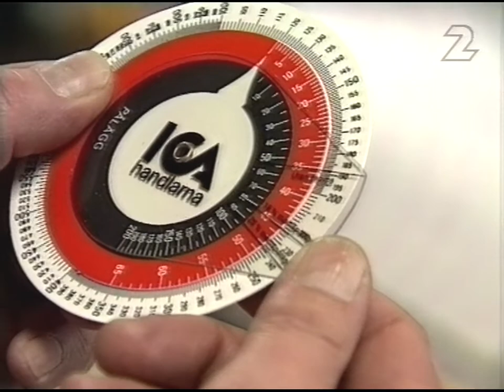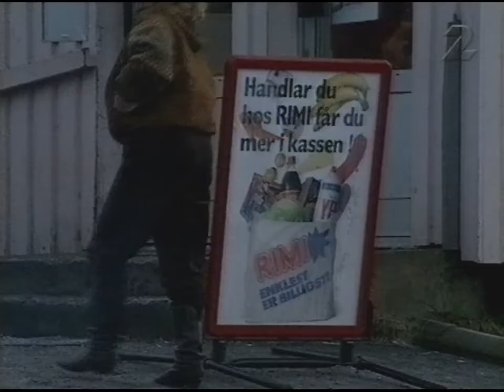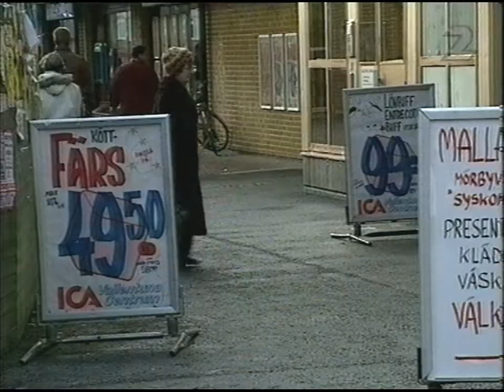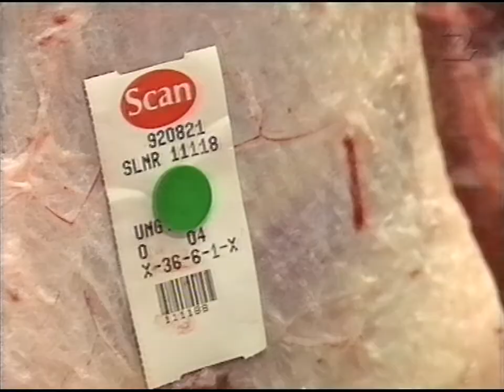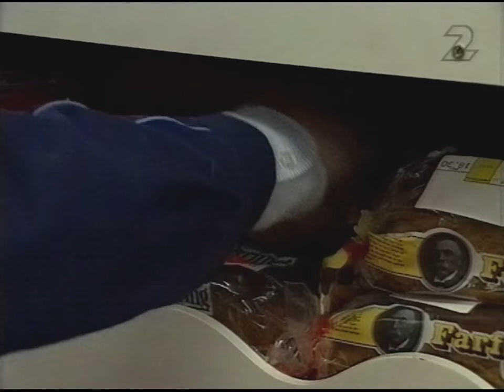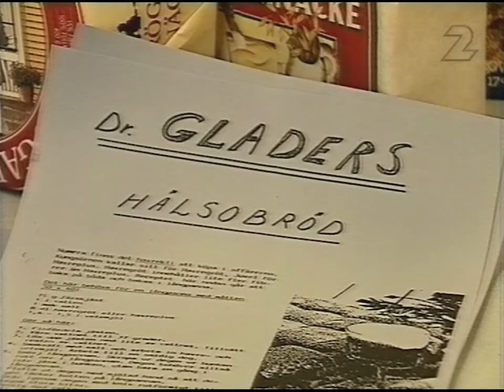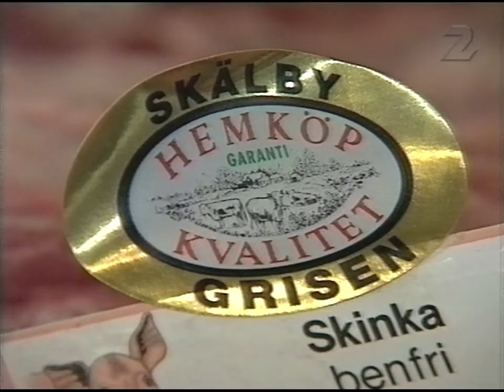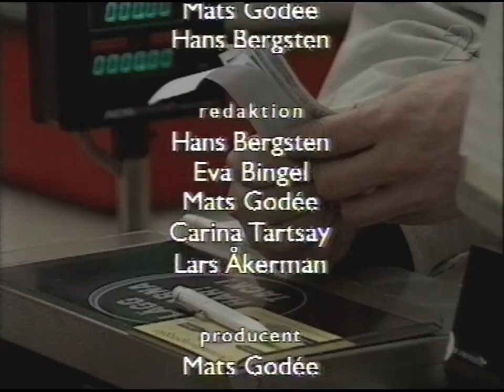Mat-Sverige - E02 Handlaren (SVT 1993-04-19)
Del 2 av 7. Programledare: Lars Åkerman.